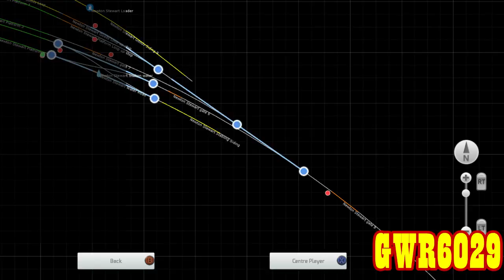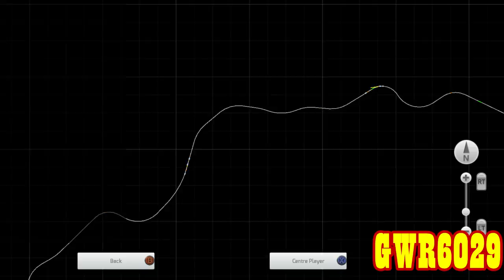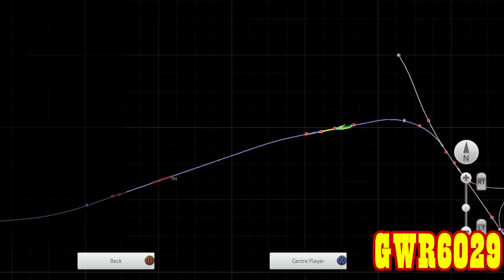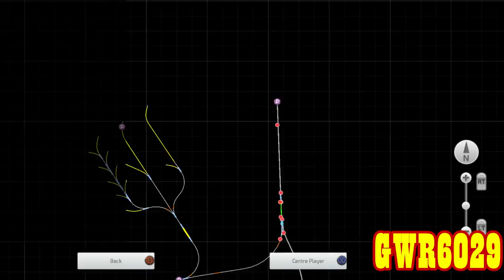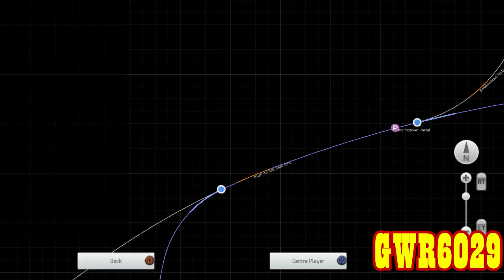Train Simulator 2018: Steaming to 5000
1080p HD Available.

In this stream, we'll just be pottering about in TS for remembrance day and also in the hope that the channel hits 5000 subs before the day is out at the same time.